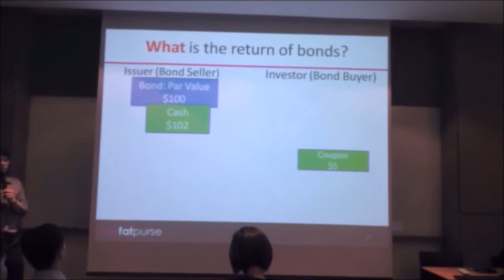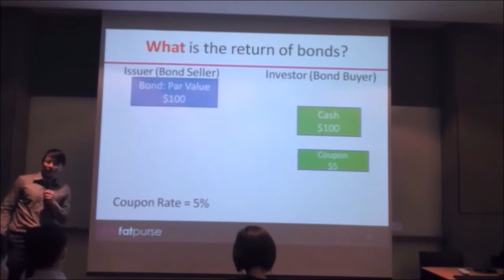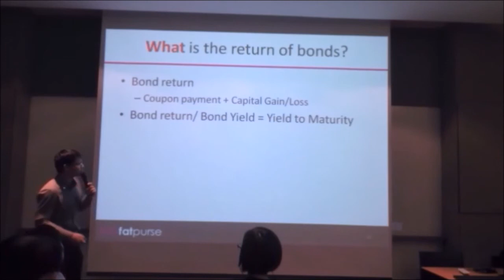Investing in Bonds 2 - ROI of Bond Investing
Investing in Bonds 2 - Return Of Investment on Bond Investing

In this video, we explore the following:
1. How to calculate bond returns
2. Some investment terms frequently used in bond investing
3. How bond returns are affected if you buy from the secondary market

BigFatPurse is now Dr Wealth.